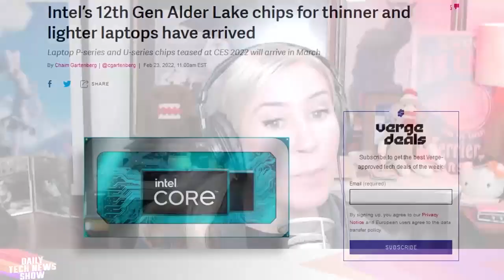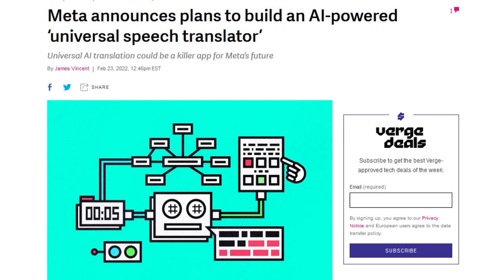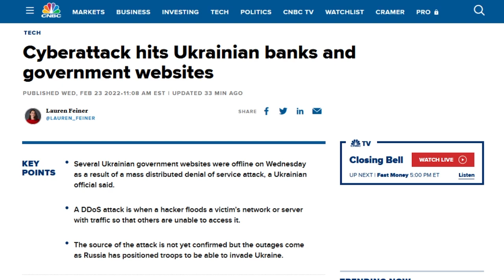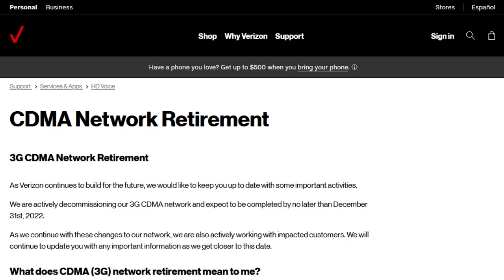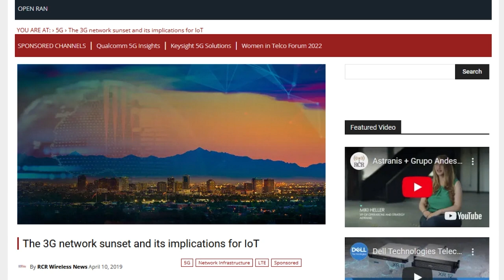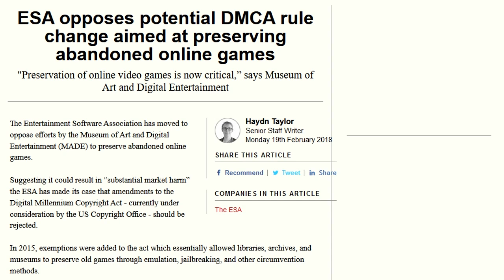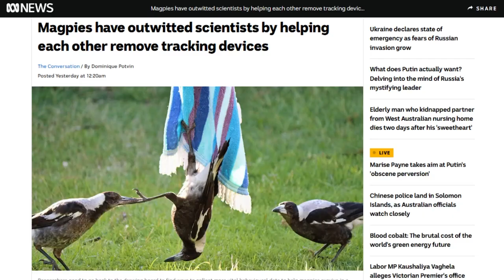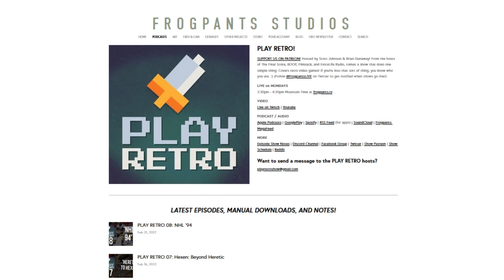Nintendoesn't Preserve - DTNS 4218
Nintendo has caused an uproar amongst video gaming fans with the removal of key 3DS and DS titles from the eShop. Many fear that the ability to access older titles will be limited and even extinguished as Nintendo actively prevents its oldest titles from going into the public domain.

Today’s guest:
Scott Johnson

Next guest:
Justin Robert Young